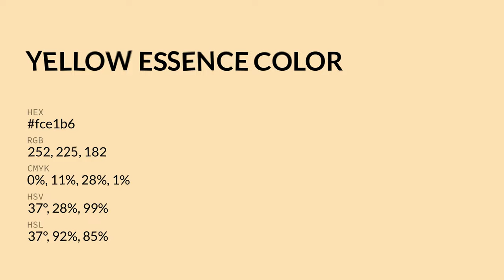Yellow Essence color fce1b6 hex color - Yellow color - Cool color fce1b6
What color is Yellow Essence ? fce1b6 hex color - Yellow color - Cool color fce1b6

Hex fce1b6 Color Code is also known as Yellow Essence color.

Hex fce1b6 Color code in RGB color code model is created after adding 98.82% red color, 88.24% green color and 71.37% blue color.
Hex fce1b6 Color code in CMYK color (process color) code model is generated after subtraction of 0% cyan, 10% magenta, 27% yellow and 1% black.